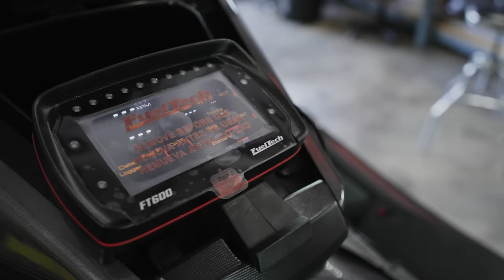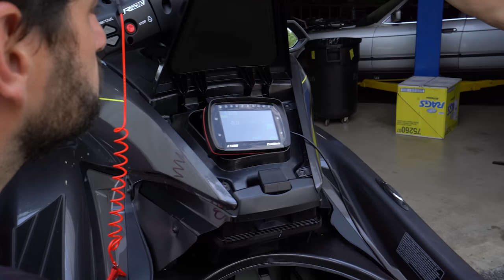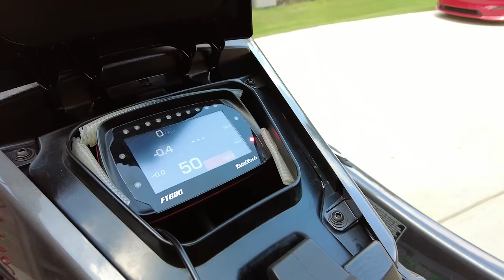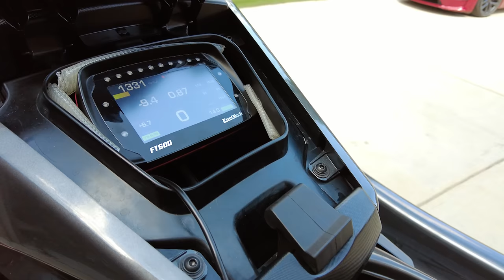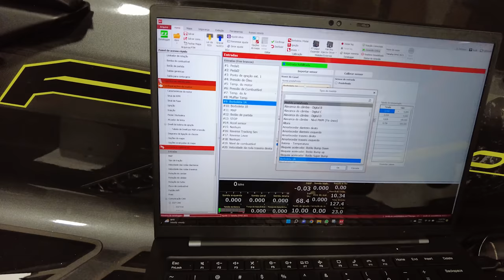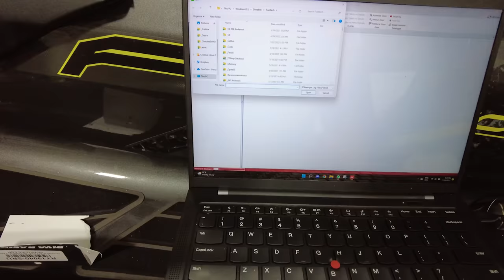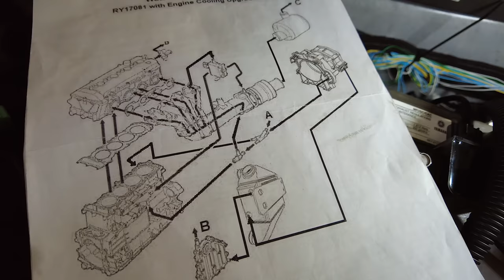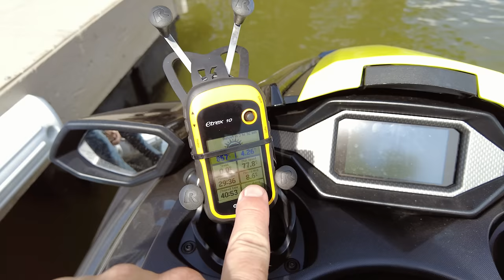JETSKI YAMAHA FX SVHO já com @FuelTechOficial FT600 e VÁRIOS upgrades! Não consigo deixar nada original...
É verão aqui nos EUA e estamos entrando forte no mundo Náutico!

Então você já sabe, não conseguimos apenas comprar um Jet e se divertir no lago com a família, mesmo sendo um dos mais rápidos da categoria, o Jet Ski  @yamahaglobal   FX SVHO ano 2021 já recebeu os primeiros upgrades, incluindo uma FT600 que vai fazer o gerenciamento dele (por enquanto) com motor original.

Como todo bom lasanheiro, já temos algumas ideias do que fazer e também já levamos um sustinho com o Jet. E aí, o que tu acha que vem de maldade na nossa saga náutica?

Marcações de tempo do vídeo:
00:00 O que esperar deste episódio!
02:20 O que já fizemos no Jet Yamaha
10:30 Dando a partida e verificando os sensores
15:50 Teste do Jet com FT600 no lago
33:20 Corrigindo o mapa do Jet e peças que chegaram
38:45 Jet no lago para mais testes com pequenos upgrades
50:40 Mais peças para o Jet e começamos a desmontar
1:08:10 A missão do Jet não para, mais testes no lago
1:25:15 Encerrando o episódio e próximos upgrades